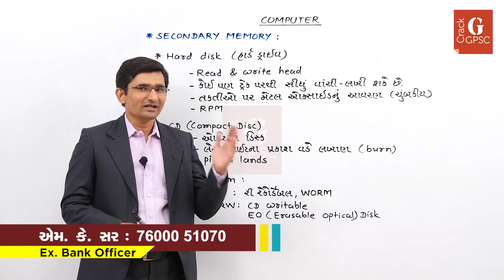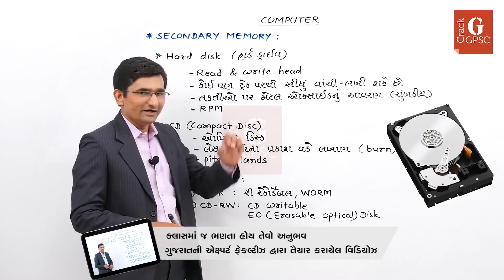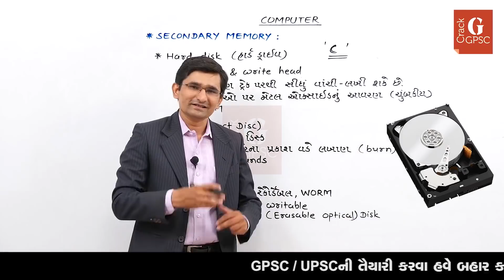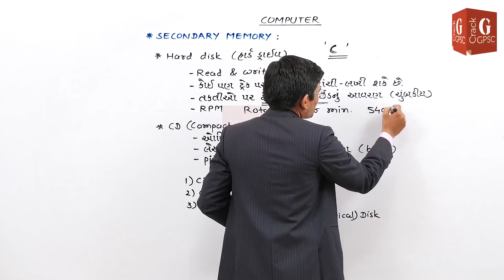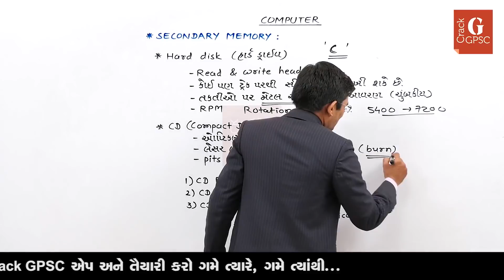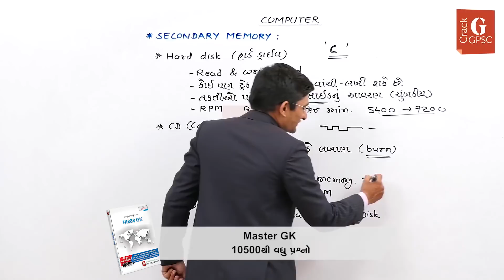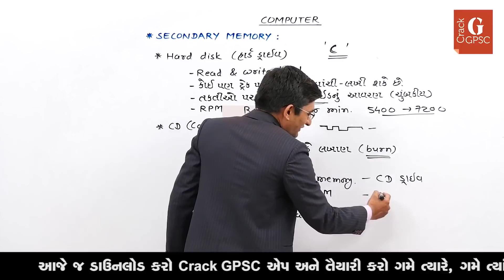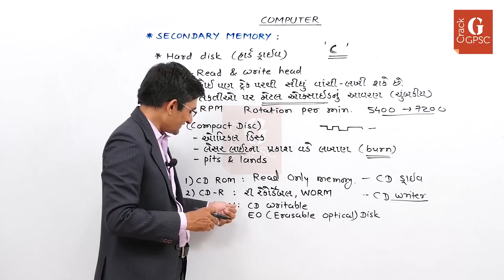Secondary Memory Part 1 by M. K. Sir | Computer Basic Knowledge in Gujarati | Crack GPSC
COMPUTER 09
કમ્પ્યૂટર: મેમરી (Memory) Part 3
Secondary Memory Part 1

કમ્પ્યૂટરનો આ વિડિયો લેખિત અને પ્રેક્ટિકલ પરીક્ષા - બંને દૃષ્ટિએ ખૂબ જ ઉપયોગી છે.
GPSC / UPSC / PI / PSI / Constable / Dy. SO, Mamlatdar / TALATI / Sachivalay Clerk/ Bank / SSC / Railway / Gujarat Gaun Seva જેવી પરીક્ષાની તૈયારી કરવા હવે ક્યાંય બહાર જવાની જરૂર નથી.

BASIC COMPUTER KNOWLEDGE IN Gujarati

what is a computer, introduction to computer History, How to Use Gujarati Indic Font|Gujarati Indic, computer for Gujarat Gaun seva,